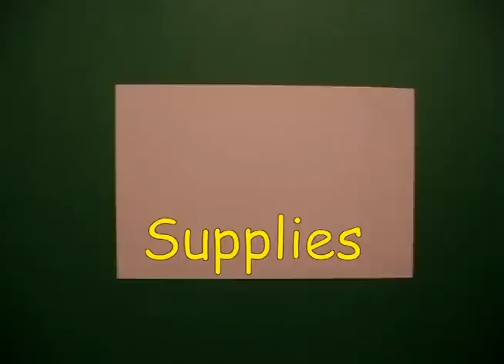Let's Draw a Clipper Ship!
Easy to follow directions, using right brain drawing techniques, showing how to draw a Clipper Ship.